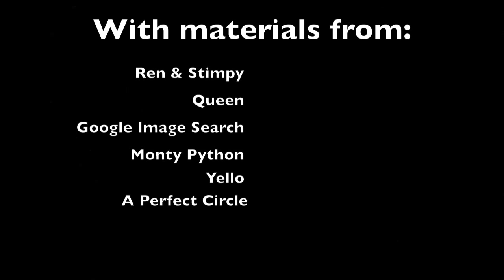IGTP#13-Plato's Theory of Forms Metaphysical Dualism and the Demiurge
In this video, we'll wrap up Plato with a brief discussion of his Theory of Forms, metaphysical dualism, and his cosmology.

Philosophy has enriched my life in a far more real way than religion ever has.  I highly recommend it, but only if you have what it takes to go slightly mad.